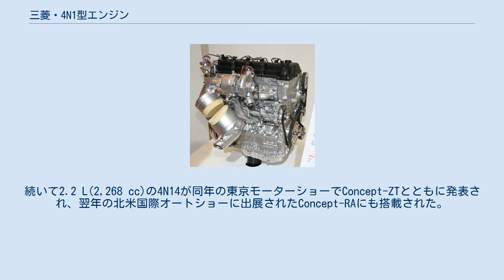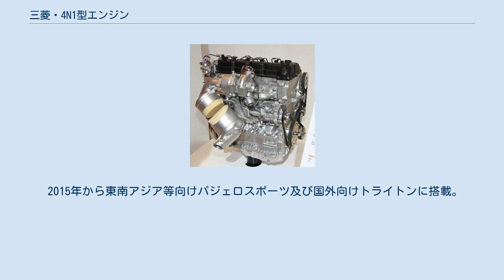三菱・4N1型エンジン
三菱・4N1型エンジンは、三菱自動車工業によって開発・製造されている小・中型乗用車向けの直列4気筒ディーゼルエンジンの系列である。
製造は京都府京都市にあるパワートレイン製作所京都工場にて行われる 。
 2006年（平成18年）6月、三菱自動車工業と三菱重工業は2010年（平成22年）の量産化を目指し、次世代クリーンディーゼルエンジンを共同開発することを発表した。
当初は欧州市場への輸出向けであったが、後に北米など他の主要市場にも投入することが発表された。
次世代ディーゼルはMiEVとともに、2006年（平成18年）7月に発表された三菱自動車の「環境行動計画2010」における中核を成すものとされた。
 4N1型エンジンは、まず1.8 L(1,798 cc)の4N13が2007年のフランクフルトモーターショーでConcept-cXとともに発表された。
続いて2.2 L(2,268 cc)の4N14が同年の東京モーターショーでConcept-ZTとともに発表され、翌年の北米国際オートショーに出展されたConcept-RAにも搭載された。
 4N1型エンジンは欧州のEuro 5、米国のTier 2 Bin 5、日本のポスト新長期規制に準拠すべく設計された。
燃焼時の急激な圧力上昇を減らしてアルミシリンダーブロックの重量を抑えられるように、エンジンは低圧縮比となるように設計されている。
DOHC16バルブの吸気側にはMIVECが採用されているが、可変バルブ機構を採用した乗用車用ディーゼルはこれが世界初となる。
コモンレール式で噴射圧力2,000気圧のインジェクターを採用して燃焼効率を高めている。
4N13にはソレノイド式、4N14にはピエゾ式のインジェクターがそれぞれ採用されている。
いずれにも急速昇温タイプのセラミックグロープラグが装着されている。
 4N13はタービン側に可変ベーンを備えたVGターボを装着し、異なる運転状況に応じて最適な過給圧をもたらす。
4N14はコンプレッサーにも可変ベーンを備えたVD/VGターボを装着し、さらに燃焼効率を高めている。
 摩擦、騒音、振動低減のためオフセットクランクシャフトを採用し、全域でスムーズさと静粛性を実現した。
 そして、各国の排出ガス規制に適合するため、ディーゼル酸化触媒（DOC）、NOxトラップ触媒（NTC）、ディーゼル微粒子捕集フィルター（DPF）を組み合わせた触媒システムが開発された。
 2010年から欧州向けのASX（日本名RVR）およびランサー（日本名ギャランフォルティス）に搭載。
 2010年から欧州向けのアウトランダーに搭載。
 2013年からデリカD5（4WD）に搭載。
（最高出力109kW（148PS）/3,500rpm、最大トルク360N･m（36.7kgf･m）/1,500～2,750rpm） 2014年度防衛省調達分から73式小型トラックに搭載。
この仕様では出力やトルクを4M40搭載の旧型車と同一に減格している。
 2015年から東南アジア等向けパジェロスポーツ及び国外向けトライトンに搭載。